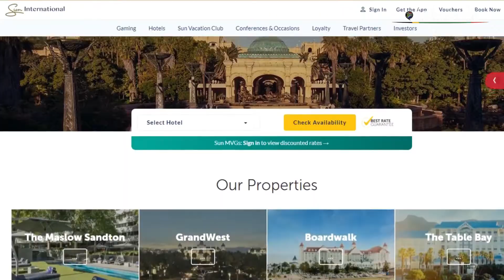Sun City Resort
Discover Sun City Resort, a complex with hotels, restaurants, water park, casino, shops, golf course and several attractions to entertain all types of guests, literally a planned city.